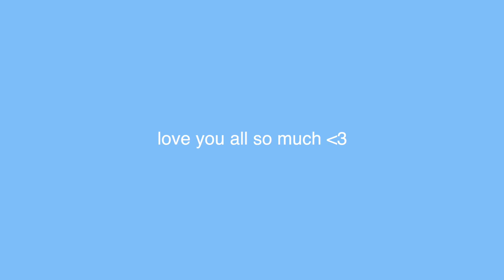PACK WITH ME FOR VEGAS | how i prepped for NYE, getting my nails done, + last gym sesh of the year!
a m a z o n - s t o r e f r o n t

w h a t ' s - t h i s - v i d e o - a b o u t ? -- PACK WITH ME FOR VEGAS | how i prepped for NYE, getting my nails done, + last gym sesh of the year!

✰ how old are you? -- 26 (birthday sept. 23!)
✰ where do you live? -- AZ